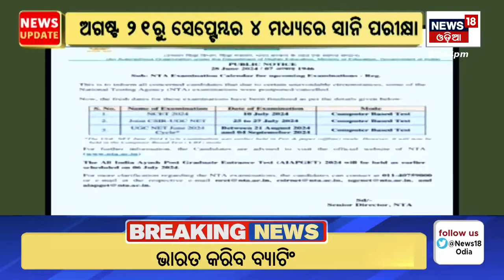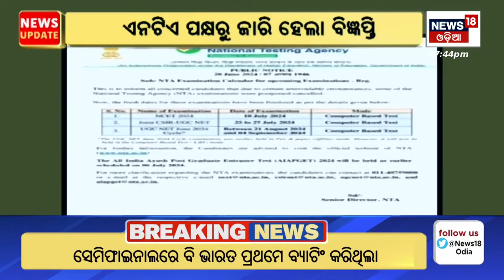ନୀତୀଶଙ୍କ ବଡ଼ ଦାବି | Nitish Kumar repeats 'special status' demand for Bihar at key JDU meet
The demand for special category status for Bihar is crucial at this time because PM Modi's BJP relies on support from Nitish Kumar's JD(U), which holds 12 seats in the newly elected Lok Sabha, to maintain power at the Centre.